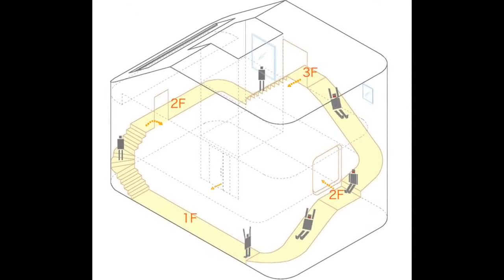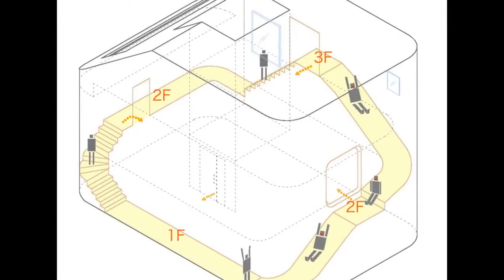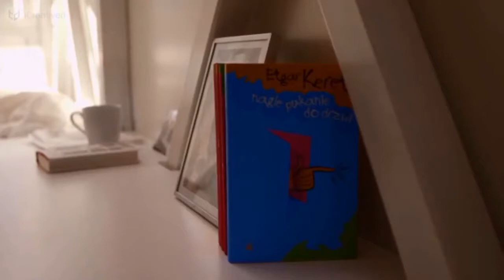10 RAARSTE HUIZEN TER WERELD!🏠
10 RAARSTE HUIZEN TER WERELD!
► Druk op het 🔔-icoontje om geen video te missen!

Koning Geld is een Nederlandstalig kanaal dat video’s maakt over de rijkste mensen op aarde! Of je nu meer wilt weten over de duurste huizen ter wereld, de levensstijl van beroemdheden of andere geldonderwerpen, wij laten het zien in onze video’s!

Ideeën?

Support Koning Geld:
Bitcoin adres
1M4isEAc3Lx7AXhpsu642stE8ABxmtY3TM

Een huis kan veel over iemands persoonlijkheid zeggen, maar de huizen in deze lijst zijn wel heer bizar. Welkom bij een nieuwe video en vandaag gaan we kijken naar de top 10 raarste huizen ter wereld. Zorg ervoor dat je blijft kijken tot het einde, want ik weet zeker dat jij nummer één echt heel erg raar vindt.

Nummer 10: Het Croft huis
Deze woning herbergt een belangrijk werk van architectonisch grootsheid en is erkend over de hele wereld. Het volgt een zeer minimalistisch, maar modern ontwerp en bevindt zich in Victoria, Australië. Dit huis is ontworpen door James Stockwell, wiens idee het was om een huis te bouwen dat past bij het land eromheen, in tegenstelling tot veel van de andere huizen in deze lijst. Het is een gemakkelijk huis om te onderhouden, vooral door de materialen die zijn gebruikt om het te bouwen. Deze materialen zijn vrij ongebruikelijk, en er werd onder andere zink gebruikt, evenals samengeperst zand, wat resulteerde in een verrassend stevige structuur. Het huis is omgeven door brede ramen van plafond tot vloer waardoor veel natuurlijk zonlicht binnenkomt. Een geweldige eigenschap van dit huis is dat het gebruik maakt van zonne-energie, wat dit huis niet alleen groen maakt, maar ook de kosten van levensonderhoud verlaagt.

Nummer 9: Fallingwater
Dit huis is ontworpen in 1935 en is in de loop der jaren ongelooflijk populair geworden om vele redenen. Dit huis werd gebouwd boven een waterval, wat de belangrijkste attractie is van het huis. De woning werd oorspronkelijk gebouwd als een familieweekendhuis voor de familie Edgar Kaufmann. De familie heeft dit huis gebruikt tussen 1937 en 1963 als hun eigen privéwoning, en uiteindelijk werd het huis openbaar gemaakt voor toeristen, en nu is het een populaire toeristische attractie geworden. Het huis zelf trekt meer dan 150 duizend toeristen per jaar aan. Echter vertoont het huis nu verschillende tekenen van verslechtering, aangezien het al zo oud is. De buitenmuren worden regelmatig in de gaten gehouden en de fundering wordt regelmatig vernieuwd. Over het algemeen wordt de woning nauwlettend in de gaten gehouden om verslechtering te voorkomen, helemaal aangezien het nu een toeristische attractie is geworden.

Nummer 8: Het klokkentorenhuis
Ik zou het zelf niet kunnen voorstellen om in een grote klok te leven, aangezien ik een wekker in de ochtend helemaal niks vind. Maar in Brooklyn New York staat een iconische klokkentoren en werd omgevormd tot een prachtig penthouse gelegen in de wijk Manhattan. Het appartement maakt deel uit van een oud industrieel gebouw dat oorspronkelijk werd gebouwd voor een kartonfabrikant en dit project was ontwikkeld door David Wallace, de man die achter dit adembenemende penthouse zit. Dit penthouse van 2100 vierkante meter bied je een 360 graden uitzicht over de stad met uitzicht op de Brooklyn Bridge in Manhattan. Het appartement met drie verdiepingen heeft een plafond van 5 tot 15 meter hoog, en zelfs een glazen lift. Het appartement kwam op de markt in 2009 en is het duurste appartement in Brooklyn. Het werd op de markt gebracht voor 21 miljoen euro. Echter, is het nu gedaald tot 15 miljoen euro en is het niet bepaald een koopje. Maar kijk waarin je woont!

Nummer 7: Het Flintstone huis
Als je een Flintstones fan bent of in een heel specifieke leeftijdscategorie valt, dan is dit een van de vetste huizen ooit! Zoals de naam al aangeeft, het is een reproductie van het huis van de Flintstones, een moderne familie uit het stenen tijdperk. Dit huis is volledig functioneel met moderne voorzieningen, maar het heeft nog steeds de extreem ouderwetse charme van het Flintstones programma. Het huis van 250 vierkante meter bevindt zich in Malibu en is ontworpen voor Dick Clark. Het huis is ontworpen om meer een kunstwerk te zijn dan een huis, en is momenteel ongeveer 3 miljoen euro waard. Dit is zeker niet goedkoop, maar meerdere architecten werkten aan het huis en deden hun best om het iconische